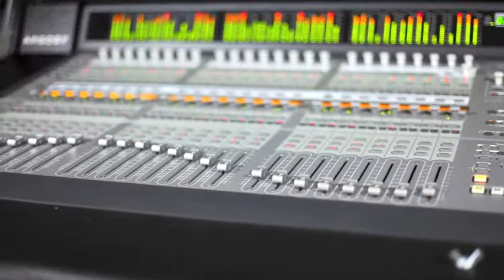Recording Studio Construction Video 7 Argosy Desk and studio set up at Westfall Recording Austin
We show you a bit of us setting up the studio.  Thank you to Argosy Consoles and Alto Music for rushing the equipment to us.